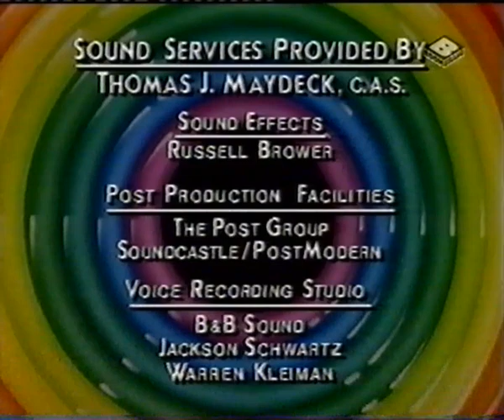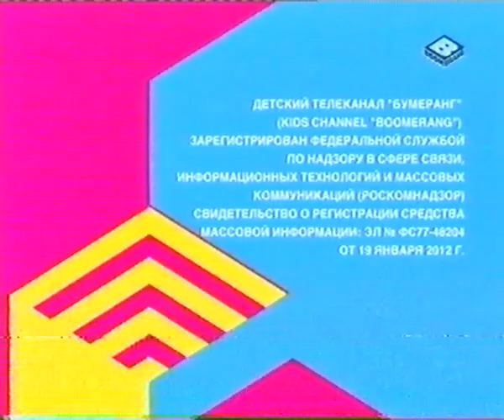Boomerang 2017 ajánló ideintek.